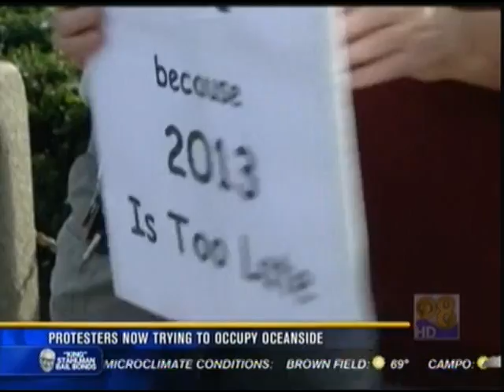Dan & Danny's 5 Minutes of Fame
Dan & Danny's 5 minutes of fame on Channel 8 News from the Occupy Oceanside event, October 28, 2011.
I'm the guy in the maroon shirt, Danny is close by .